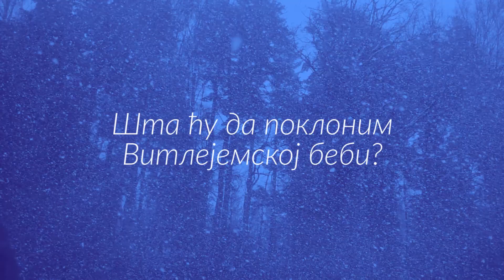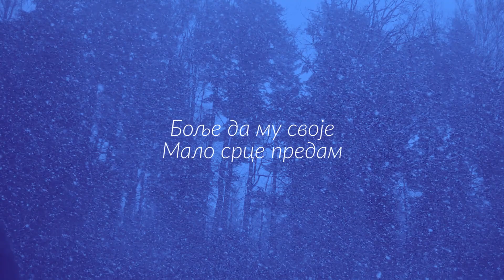Dečije pesme - album Radosna vest - Vitlejemska beba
Pevaju deca iz Šida.
Muzika i aranžmani :
Tihana Plahćinski
Vlajko Dudok
Danijel Vuković
Josip Ćavara

01 Radosna vest
02 Splet
03 Nema drugog imena
04 Ti si taj
05 Bog reče Noji
06 Budi jak
07 U korpi od slame
08 Bog si ti
09 Budi veran
10 Neka reč
11 Ime Gospodnje
12 Emanuel
13 O dođite verni
14 Betlehemska beba
15 Božić je
16 U tihoj noći
17 Isus je rođen
18 Hajde da idemo
19 Govorite svim ljudima
20 Koju radost i veselje
21 O mesto malo Betlehem